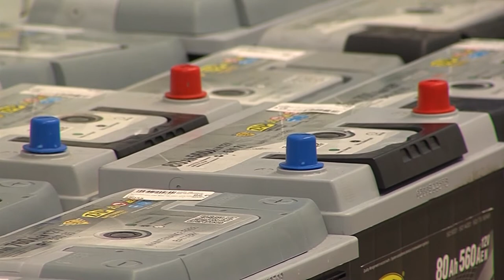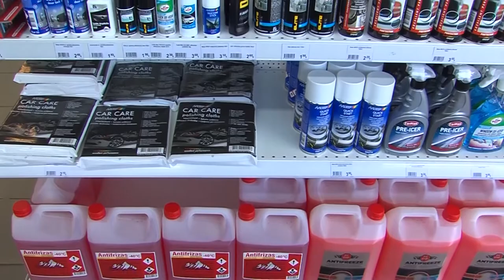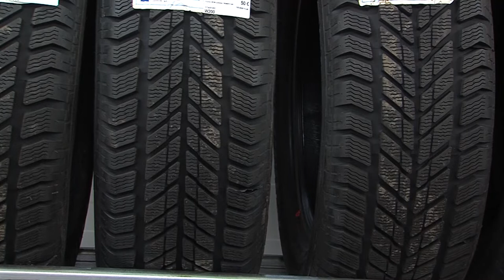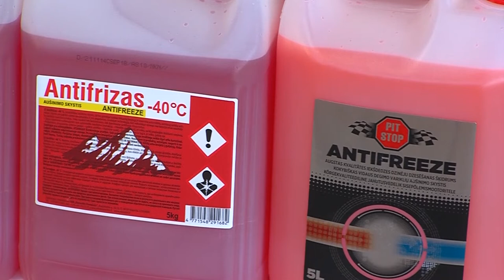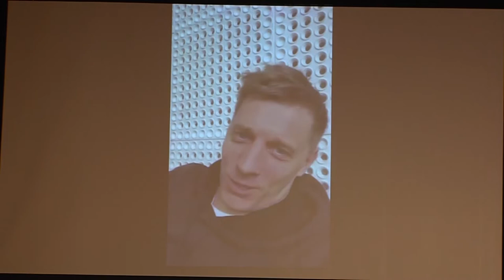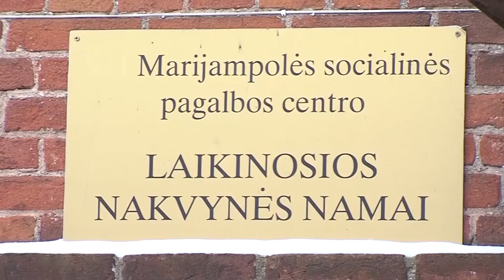2019-01-24 Marijampolės TV žinios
- Šalta žiema džiugina automobilių prekių pardavėjus. Akumuliatorių prekyba išaugusi dešimteriopai.
- Marijampolės regione padaugėjo gaisrų.
- Marijampolės apskritis – tarp patiriančių daugiausia kliūčių verslui.
- Eilinės marijampolietės iniciatyva – džiaugsminga popietė vaiko dienos centrų lankytojams.